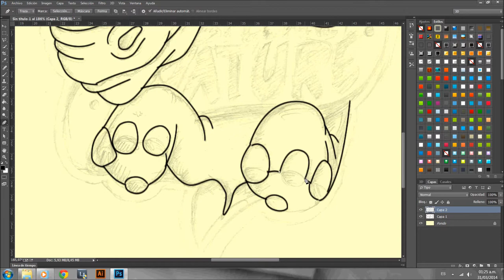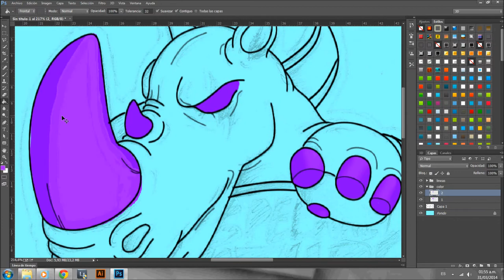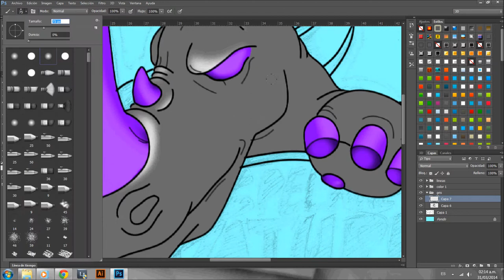SPEED ART (Ilustración identidad gamer)-Facundo Kostelak-FEK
En este vídeo podrán apreciar a modo apresurado el proceso de ilustración de una idea que lleve a cabo.